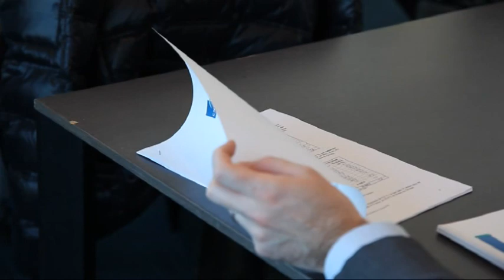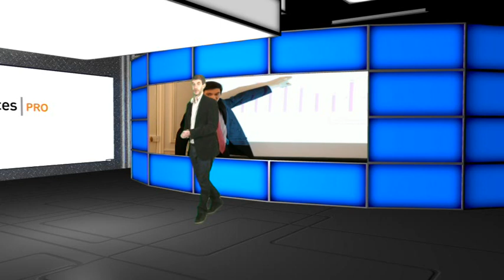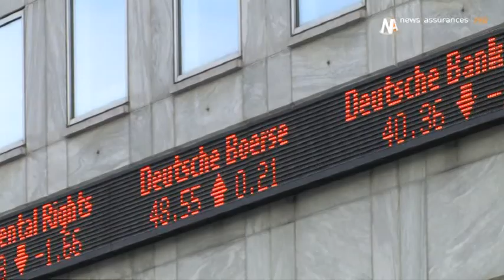JT : Résultats de CNP Assurances, Allianz et Generali pour 2011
Chaque semaine, News Assurances Pro vous porpose un JT pour revenir en images sur l'actualité de l'assurance.

Dans cette édition, nous revenons sur les résultats de CNP Assurances avec une interview de Gilles Benoist, directeur général du groupe, qui présentait ses derniers résultats annuels avant de quitter l'assureur en juin prochain.

Résultats toujours, nous faisons le point sur les assureurs étrangers Allianz et Generali qui ont vécu une année 2011 assez difficile.

Enfin, nous parlons assurance-vie avec Cyrille Chartier-Kastler, président et fondateur de Facts and Figures et nous revenons sur le classement de l'assurance française au niveau mondial.